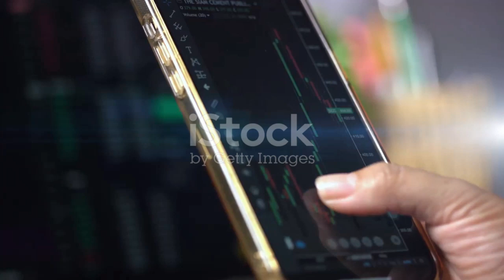Scorpion Casino SCORP token to launch on April 15 at PanCake Swap!!!